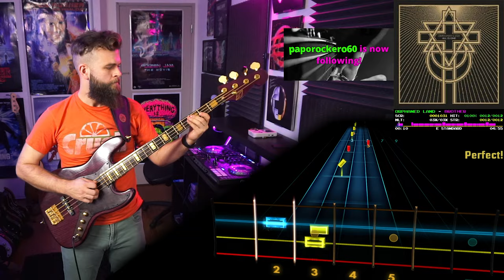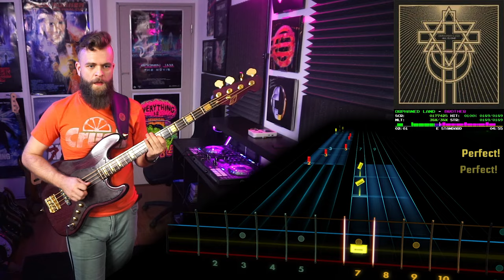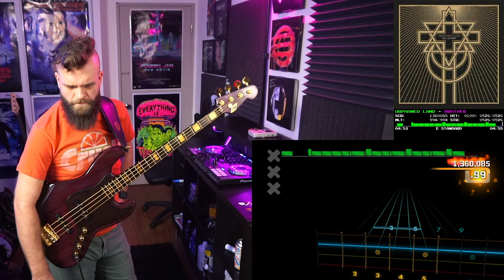Orphaned Land - Brother | BASS Tabs & Cover (Rocksmith)